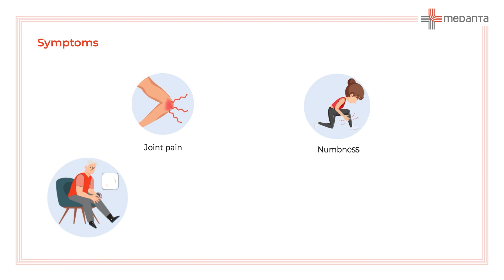Muscle Pain? Here Are Recovery Methods to Get Relief | Medanta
Muscle Pain, or myalgia, is a sign of an injury, infection, disease, or other health problem. You may feel a deep, steady ache or random sharp pains. In this Video Learn more about Muscle Pain symptoms & Relieve Muscle pain & soreness.

Chapters

0:01 How to relieve muscle pain?
0:07 What is muscle pain?
0:12 Symptoms
0:22 Relieve muscle pain & soreness
0:55 When should I call the doctor?